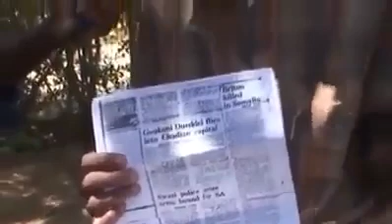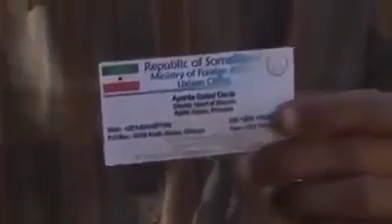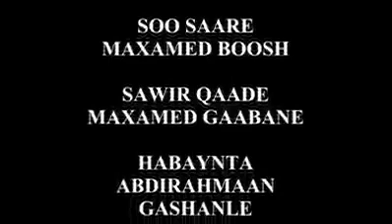Daawo warbixin laga diyaariyay nin cadan ah oo noolal aad u hoosaysa ku nool magaalada Hargeisa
Daawo warbixin laga diyaariyay nin caddaan ah oo ku nool Hargeysa doonayana in dalkisi Uk ku noqdo